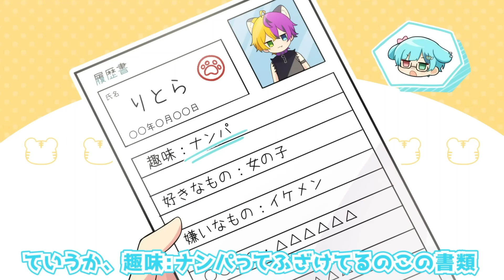魔法少年になっちゃった！？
りいぬきゅん🐶❤️🌟

この世の悪は全員ぶったおーす！
ねー！りけんきゅん☆

りけんきゅん🐶💎🌟

この世の悪は全員僕の下僕にする！
ねー！りいぬきゅん☆

りとらくん🐯✡

ナンパに失敗したらそこらへんにいる人に
八つ当たりする悪いやつ
どうやらとっても可愛い上司がいるらしい

りねこくん🐱🖤

ただただ一般人
おうちに帰る途中でりとらくんに狙われた
魔法少年には一応感謝してるのかもしれない

✨🐶おすすめ🐶✨